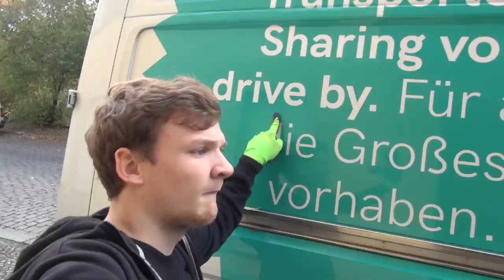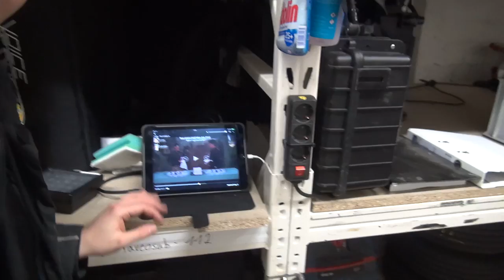SO entstand mein LAGER! [Lager-VLog 01]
Toolcase (meins)
Toolcase (etwas größer)

● Studio Mikrofon (Audio Technica AT4040)

● SSD (Samsung T5)
● HDD (WD Elements)